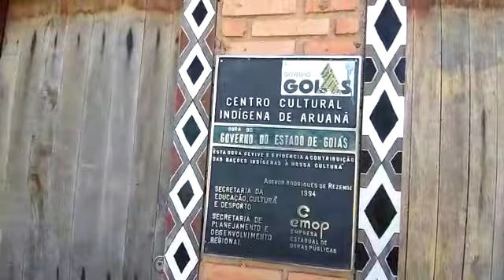Sonho realizado em Aruanã!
Rio Araguaia